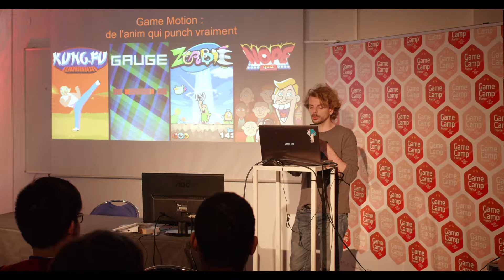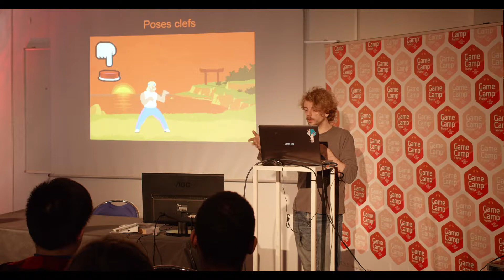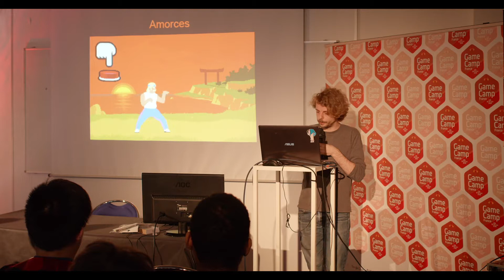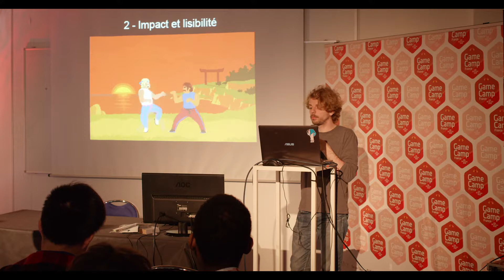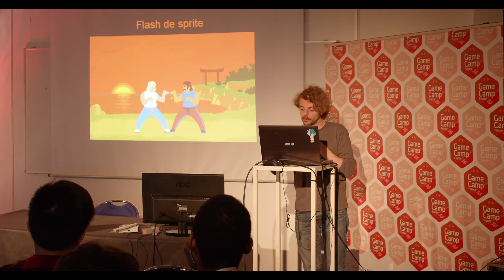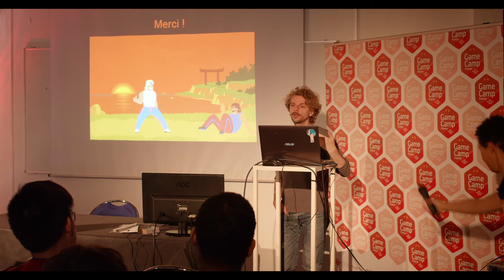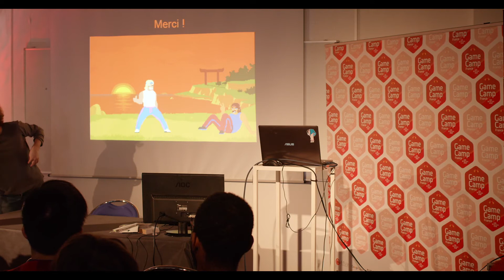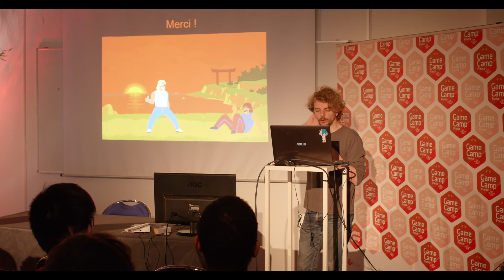V2 Motion Design : de l'anim qui punch vraiment | Étienne Périn | Game Camp France 2018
Conférence de Étienne Périn (La Gamerie) au Game Camp France, les 18 et 19 juin 2018 à Lille.